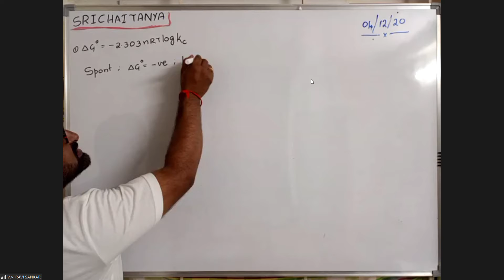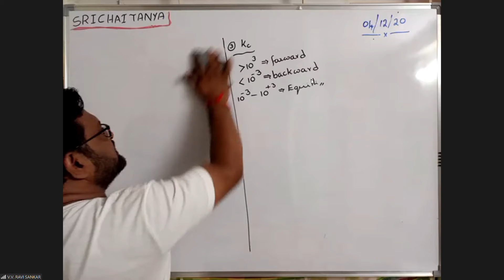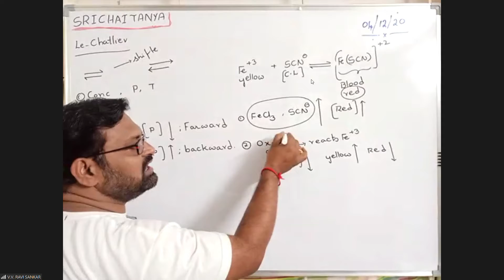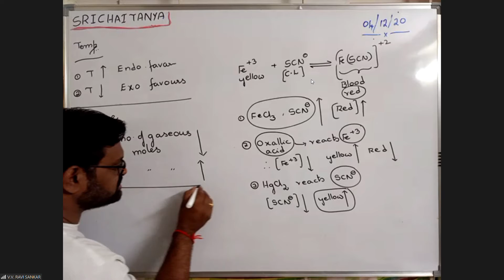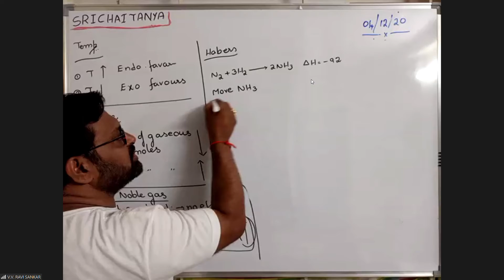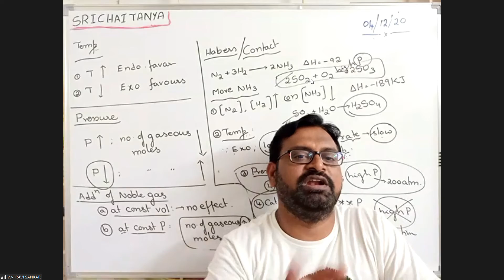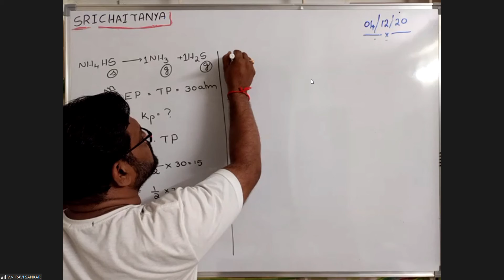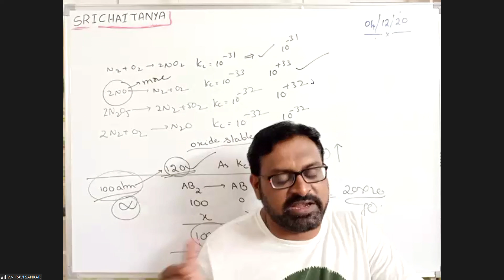Zoom Meeting 2020 12 04 10 00 14